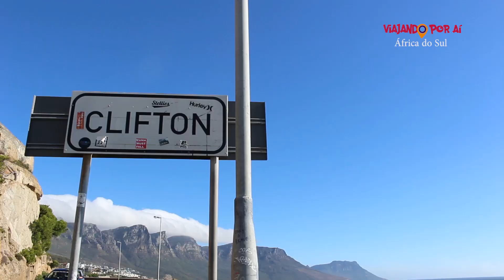T.05Ep.6 Especial África do Sul (parte 2/2)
A África do Sul foi um dos destinos mais marcantes que visitamos. Praias azuis, safáris, vinícolas centenárias, parques floridos e a bela Rota Jardim com cidades belísimas.

Viajantes lindos, não esquece, hein!